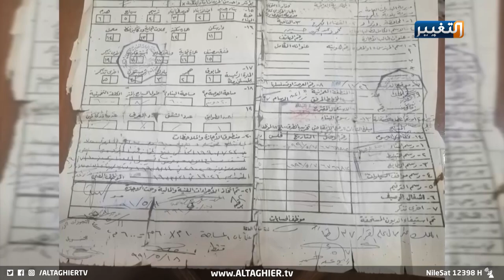اهالي منطقة بمحيط مطار بغداد يهددهم الاستثمار | تقرير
اهالي منطقة بمحيط مطار بغداد يهددهم الاستثمار
بعد قرار استثمار أكثر من مئة وستة الاف دونم في منطقة الرضوانية ضمن محيط مطار بغداد الدولي، غضب يسود سكان المنطقة ويعدون بعدم تركهم ارضهم لما يمتلكونه من سندات واوراق رسمية تثبت احقيتهم بأرضهم